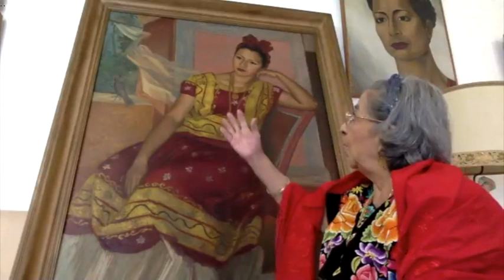Conversatorio "Andrés Henestrosa por Cibeles Henestrosa"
Invitada:
Cibeles Henestrosa

Moderan:
Raciel Rivas
Brenda Luna Lobato